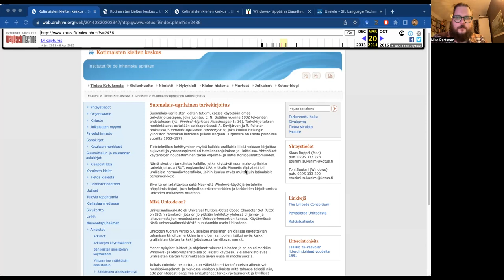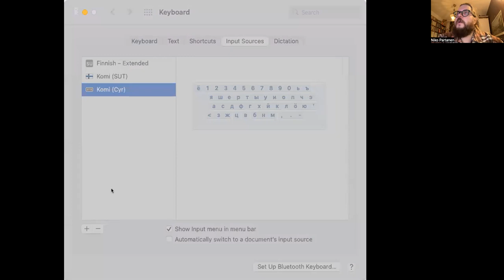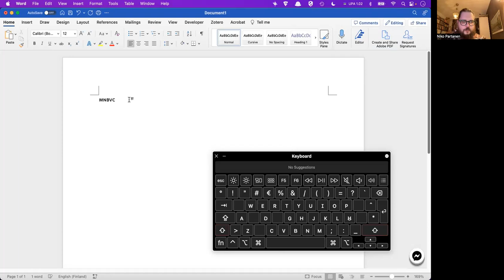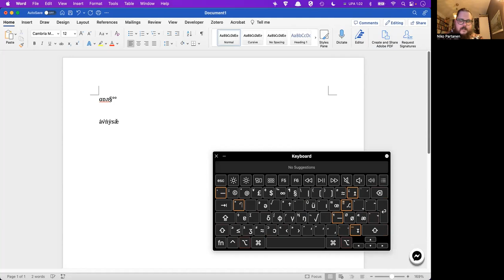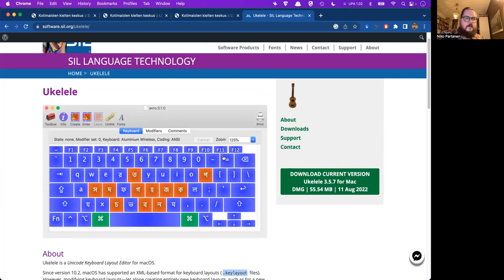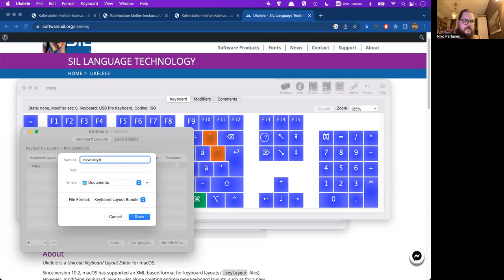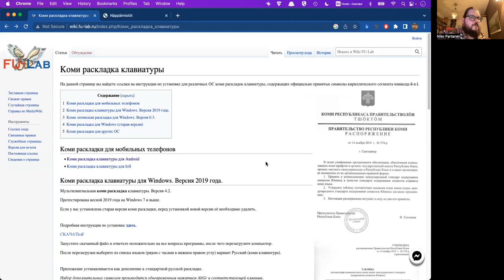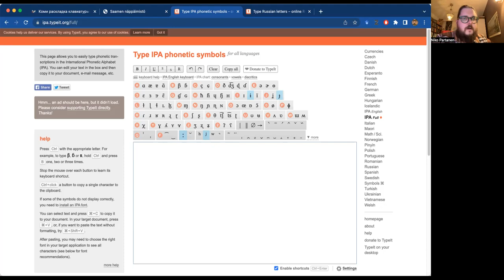Luento 3 Näppäimistöt (Mac)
Luento erilaisista näppäimistöistä Mac-tietokoneilla suomalais-ugrilaisten kielten kirjoittamista varten, erityisesti huomioiden tutkimustyön tarpeita ja kontekstia.